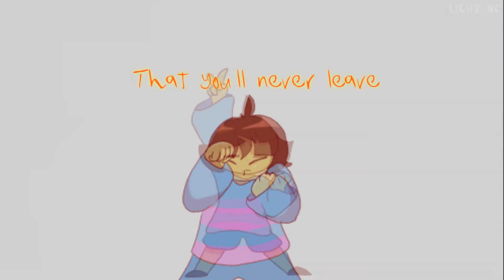Undertale Pacifist Nightcore - Promise Me - (Undertale Music Flash)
Original song: Undertale Pacifist Song - "Promise Me" by NateWantsToBattle (Undertale Music Song)

Nightcore Mix By Light NC

Program Used : After Effect + Wavepad Sound editor.